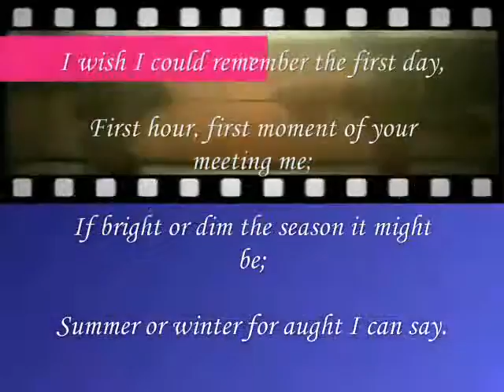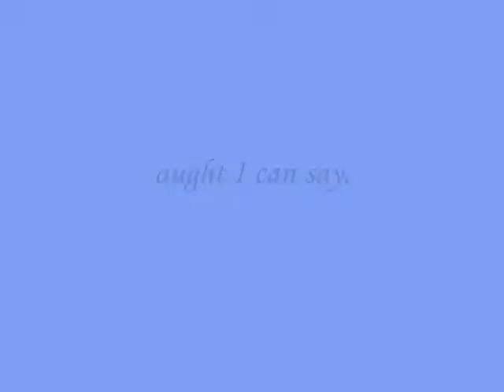aught I can say.....,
do.
do so
Money is an excellent servant, but the host
very bad.